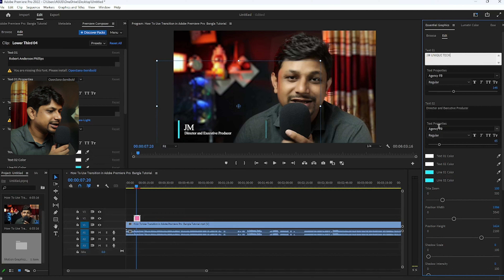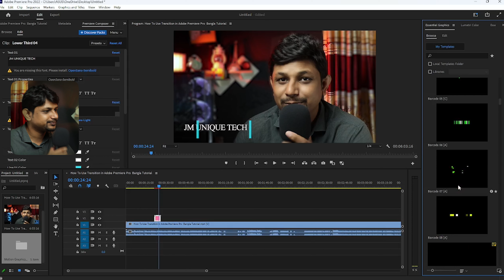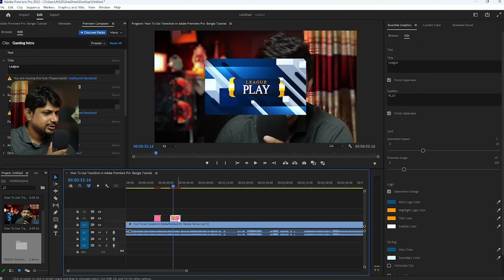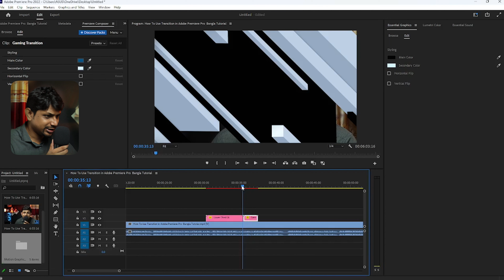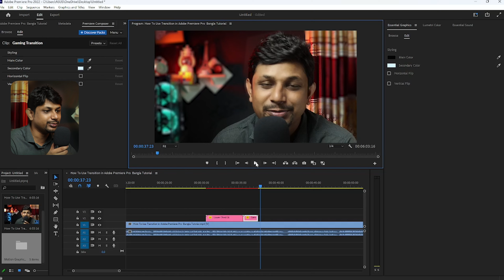How To Use Graphics Panel, Title, Effect & More | Adobe Premiere Pro CC Bangla Tutorial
এই ভিডিওতে, আপনি Adobe Premiere Pro CC-তে গ্রাফিক্স প্যানেল, গ্রাফিক্স টাইটেল, গ্রাফিক্স টেক্সট ইফেক্ট এবং আরও অনেক কিছু সম্পর্কে শিখবেন। এই অ্যাডোব প্রিমিয়ার প্রো সিসি বাংলা টিউটোরিয়ালটিতে, আমি প্রিমিয়ার প্রো-তে গ্রাফিক্স প্যানেল সম্পর্কে ভালভাবে ব্যাখ্যা করেছি। তাই কিভাবে শিরোনাম, টেক্সট অ্যানিমেশন, ভূমিকা এবং আরও অনেক কিছু ব্যবহার করতে হয় তা জানতে অনুগ্রহ করে এই টিউটোরিয়ালটি দেখুন। ধন্যবাদ

Your Quries:
How to Make Essential Graphics Template in Premiere Pro [বাংলা]
How to Use the Essential Graphics Panel in Premiere Pro
How to add scrolling and rolling text with Adobe Premiere Pro
Import And Install Essential Graphics in Premiere Pro